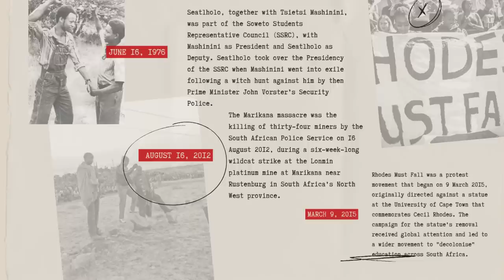HOW IS GIVING VOTES TO THE DA SUPERIOR LOGIC: EKURHULENI, EFF, DA, ANC, COALITION POLITICS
How does it serve black people to give DA political power without demands put to the ANC?

PODCAST by

Host : Andile Mngxitama
Captured By: Gatyeni Aesthetics (PTY) LTD

**THE ONLY PODCAST THAT MATTERS IN THE POLITICAL LIFE OF BLACK PEOPLE POST 94*